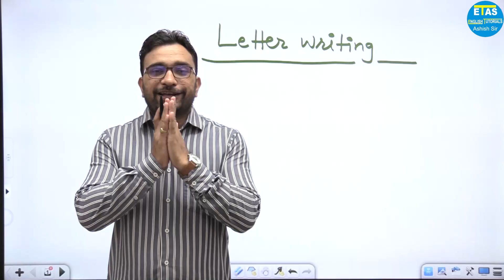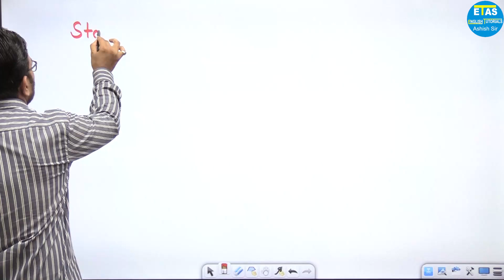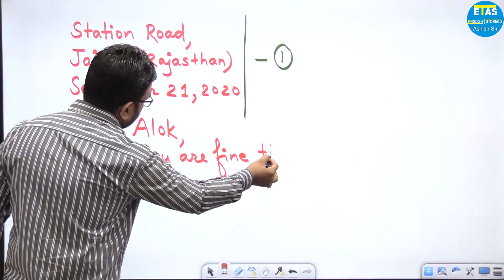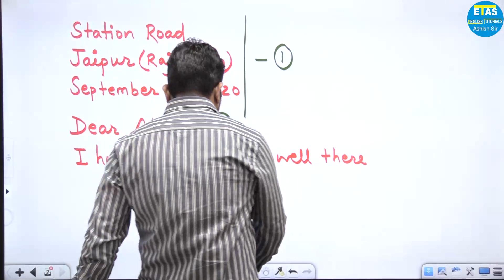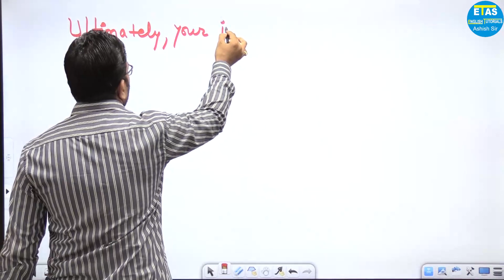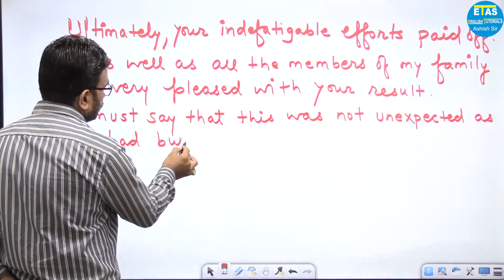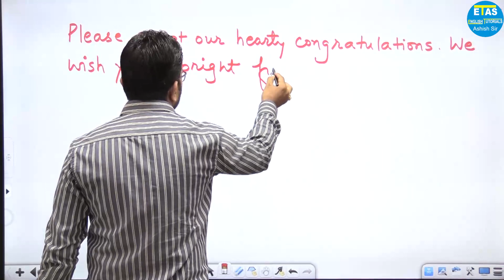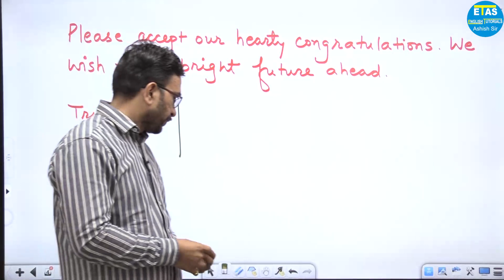Letter writing in English | Tricks for letter writing | Informal letter writing